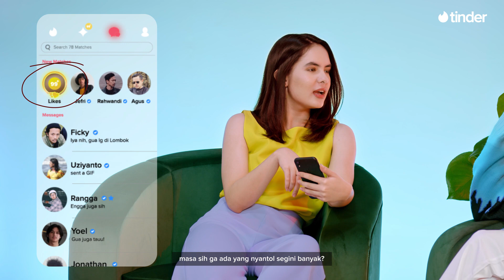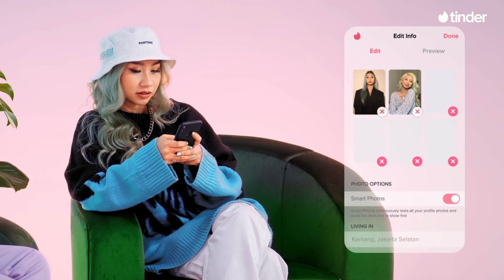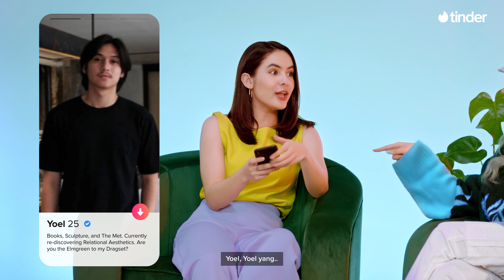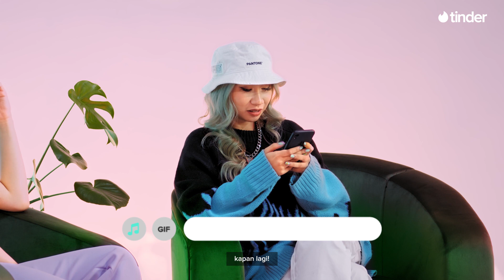Dighosting Tinder Match?BisaBareng101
Gak sedikit loh korban ghosting di dunia ini. Coba kamu tanya deh sekeliling kamu, seenggaknya ada satu atau dua orang yang pernah di ghosting-in. Atau malah kamu salah satunya? Disini kita bahas bareng Steffi dan Dilla